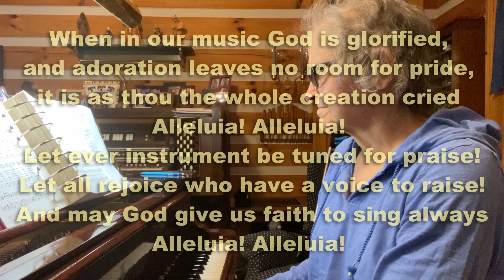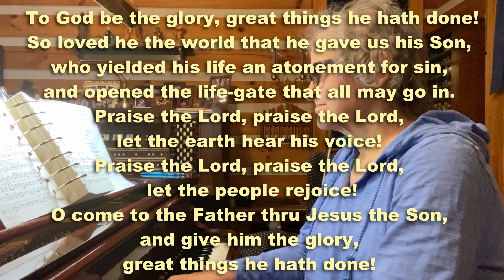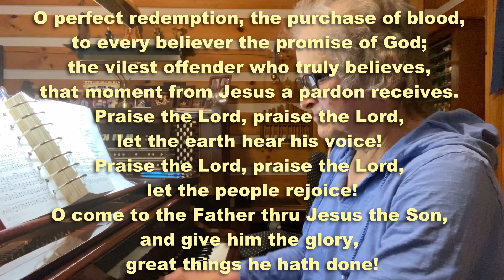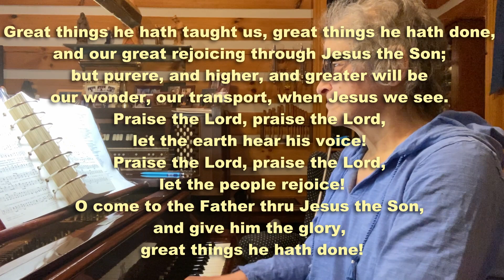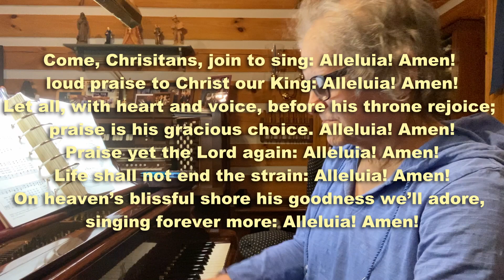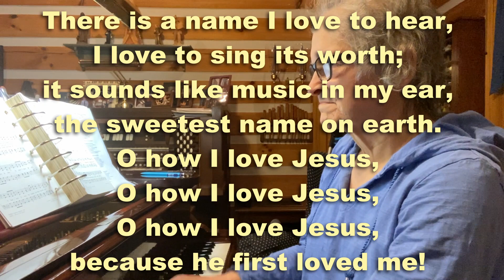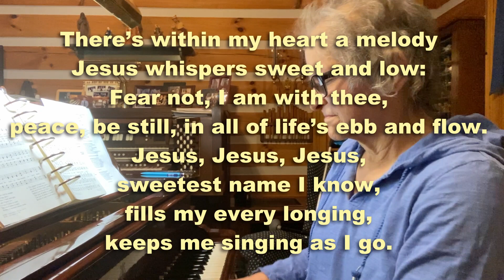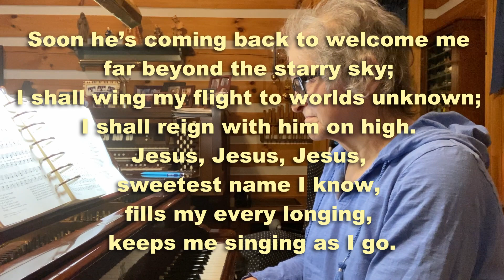Hymn Sing From Home CV